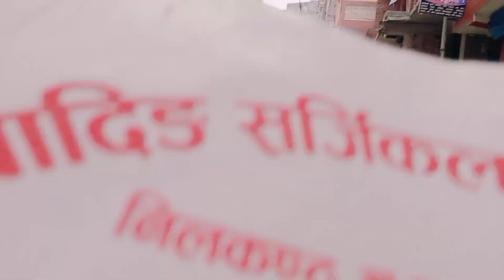गजुरी गौपालिका आना पड़ा|Gajuri gaupalika#vlogs#dhading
गजुरी गौपालिका आना पड़ा |
Gajuri dhading Gaualika

aaj gajuri gaupalika me Kuch lab k darta parkiriya Karna tha edible liye Mai aaj Aaya tha lekin. Kuch Kam huwa Kuch Nahi to fir lal jayenge dekhte hai kya hota hai

Gajuri Hospital
Gajuri dhading
Gajuri PHC
rural munipalty
Gajuri dhading rural munipalty office
chief of siddhalek rural municipality, map of galchhi rural municipality, gajuri bazaar dhading, dhadhing gajuri, tripurasundari rural municipality, siddhalek rural municipality, dhading municipalities, dhading gajuri

vlogs
travel vlogs vedio
travel vlogs
Pahad Ka hariyali gau
Pahad Ka drabna Road
Pahad Ka drabna rasta
Pahad Ka sunsan rasta
Pahad ki kahani
Pahad ki sabji
Pahad ki hariyali
Pahad ki hariyali khet
Pahad Ka drabna pool
Nepal Ka Pahad Ka rasta
baishnodev Pahad Ka rasta
pahadi kheti vlogs
pahadi vlogs
Pahad ki Himachal Pradesh vlogs
pahadi vlogs chainal
pahadi ki Mustang vlogs
pahadi Mustang rasta
Pahadi vlogs today
Gudiya Rani khusi se khelne Lagi
Gudiya Rani nachne Lagi
Gudiya Rani dad k sath khelne Lagi
Gudiya Rani Frist time chatpati khae
Gudiya Rani school jayegi
My baby angry with doll
Baby ghusa se muh lal karli
ghusa Hogaya
baby ghusa me aaxa Lagta hai
babygirl ghusa huwa
baby playing with balloon
baby playing with doll
baby running on floor
baby ghusa se sogae
baby angry with dad
babgirl angry with mom
cute baby girl angry
angry baby girl status
angry birds baby girl
Daily Vlogs vedio
daily Vlogs
desi vlogs
desi style vlogs
family vlogs
daily Vlogs chainal
life of a daily Vlogs
Hindi vlogs
how to make dai vlogs
Housbend wife vlogs
mahuaa
mahuaa billu
Indian vlogs
Indian couple vlogs
village vlogs
village couple vlogs
village couple vlogs vedio
village food vedio
village food vlogs
village cooking
village cooking chainal

love marriage
love marriage vedio
cute couple stars
couple vedio
cute couple love kiss
cute lovely
cute status
couple vlogs
sweet couple
vlogs vlogs vedio

beti Ka khelne Ka tarika
beti ko machhar ne katna
beti Ka Cerelac
beti Ka Cerelac SE khelna
    🙏🙏🙏  Namaskar